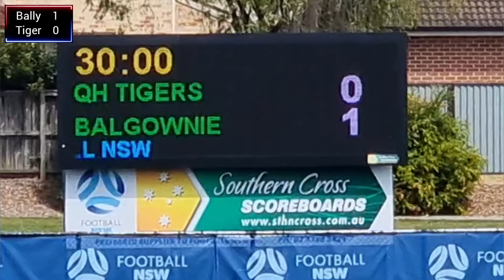U13 Balgownie JFC vs Quackers Hill Tiger Highlights 2022 [Champion of Champions Soccer Match]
Semi Final U13 Soccer Match